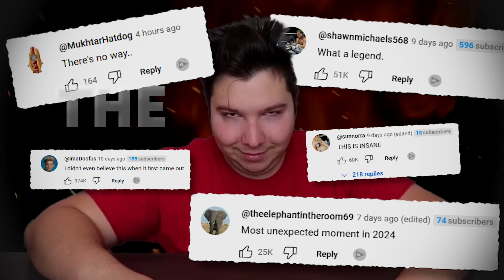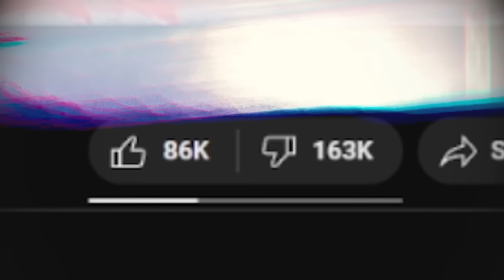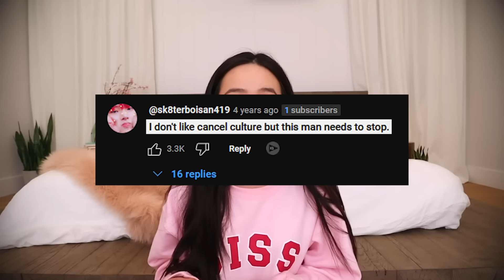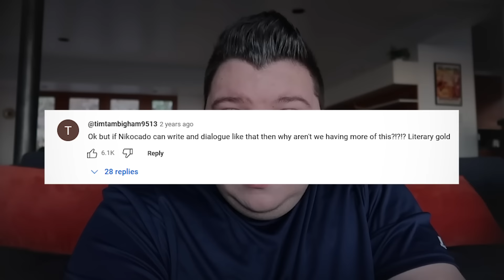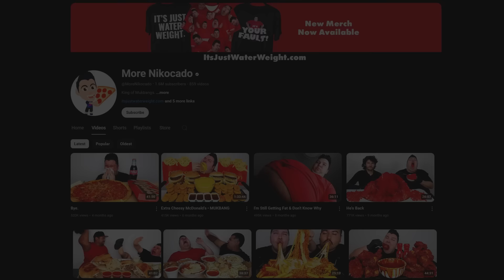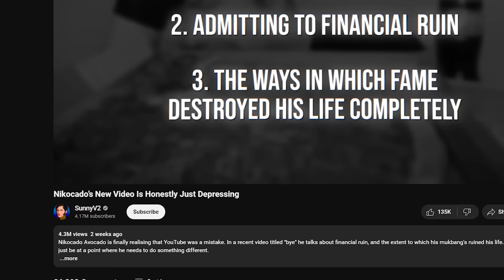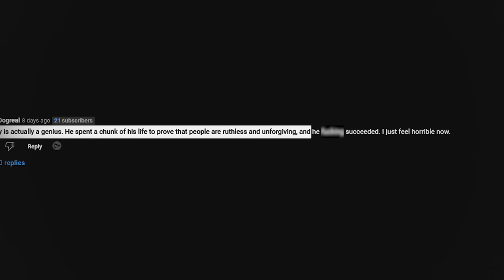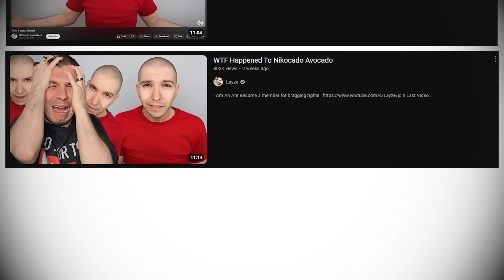How Nikocado Avocado Fooled The Entire Internet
Nikocado Avocado just fooled the entire internet with his recent "Two Steps Ahead" YouTube video. Nikocado has lost all of his weight secretly for one singular upload, and now the entire internet is in complete shock.

This is, How Nikocado Avocado Fooled The Entire Internet